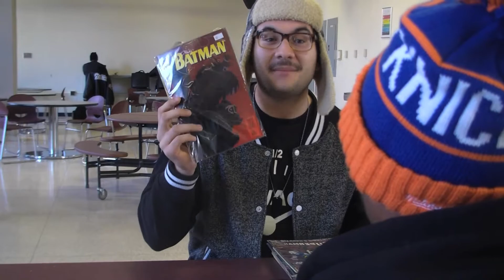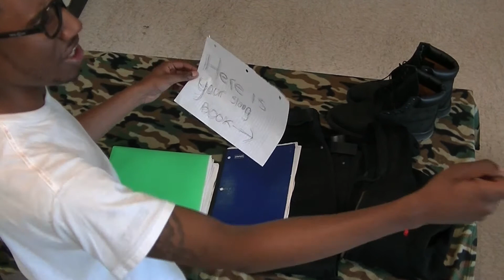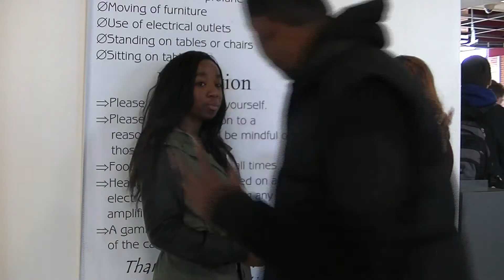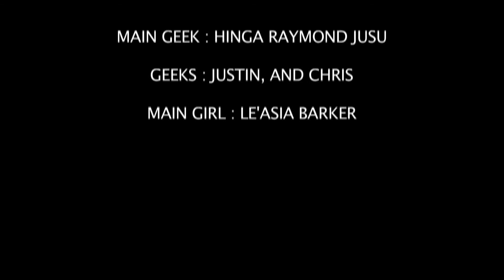BE YOURSELF [SCHOOL PROJECT]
Digital Filmmaking Final. Funny Short Film. Hope You All Like.